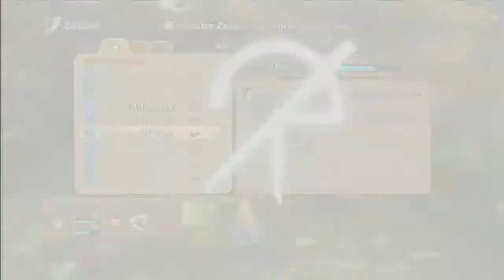#12 Let's Play Ni no Kuni: Der Fluch der Weißen Königin (DE/HD/Blind)-Ein neuer Vertrauter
Ni no Kuni: Der Fluch der Weißen Königin  [PS3/Deutsch/HD/Blind]
Release: 2013
Entwickler: Level-5
Publisher: Bandai Namco Games

Spielbeschreibung
In der kleinen Vorstadt Moterville passiert etwas sehr trauriges. Beim spielen mit seinem Freund Phillip musste der Protagonist Oliver mit ansehen wie seine Mutter an einer Herzattacke stirbt. Oliver ist danach sehr zurückgezogen und fast schon depressiv. Als er die Puppe seiner Mutter sieht, bricht er in Tränen aus. Doch etwas seltsames geschieht. Die Puppe erwacht zum Leben und stellt sich uns als Fürst der Feen Tröpfchen vor. Tröpfchen sieht uns als den Befreier seiner Welt an und meint, dass es eine Chance gäbe, Olivers Mutter wieder auferstehen zu lassen. Oliver reist darauf mit Tröpfchen in diese Welt und stellt sich der Aufgabe den bösen Dschinn Shadar zu besiegen und die Welt vor ihm zu bewahren. Dabei lernt der junge Oliver Magie und Vertraute, Gefährten die uns im Kampf unterstützen, heraufzubeschwören. Dies ist auch nötig, denn ist eine gefährliche Welt mit vielen Fallen und Abenteuern. Eine lange Reise steht vor uns, doch diese müssen wir bewältigen!